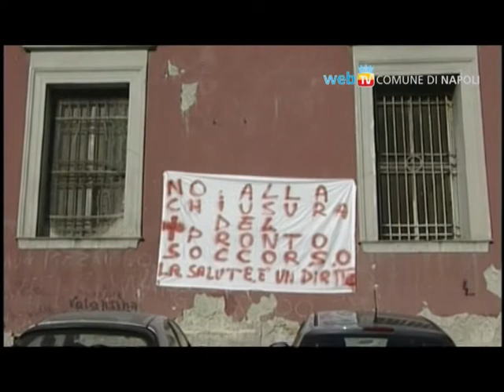Chiuso il pronto soccorso del San Gennaro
Da questa notte chiuso il pronto soccorso dell'ospedale nel rione Sanità. Al suo posto lo Psaut, un servizio di assistenza territoriale con medici e infermieri presenti 24 ore su 24 per gestire eventuali emergenze. Prosegue la protesta dei cittadini contro l'eliminazione del servizio.